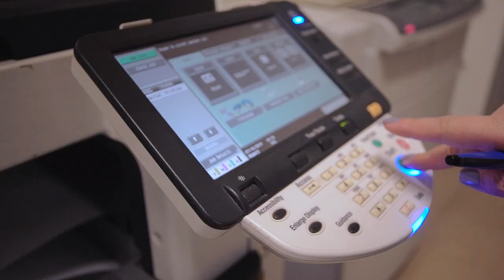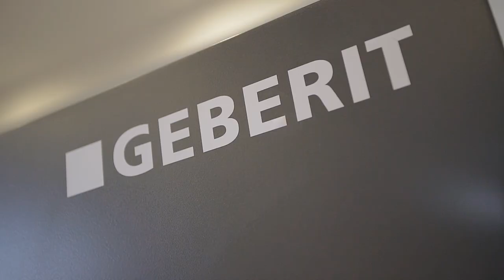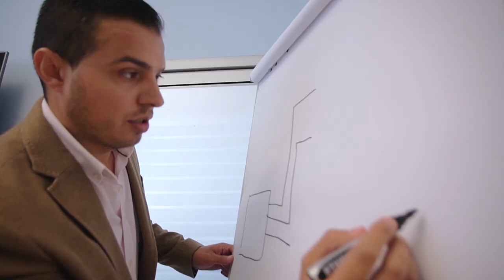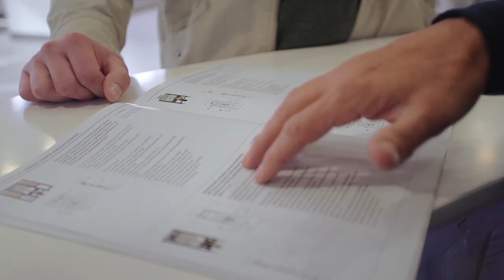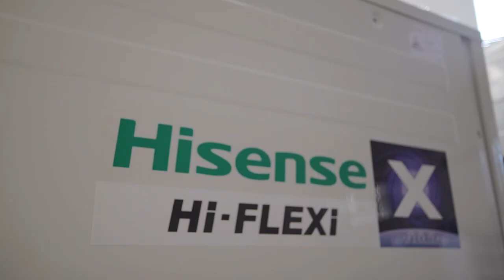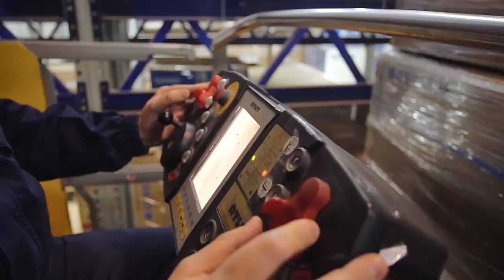DELTA TERM CORPORATE FILM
Corporate movie by Redline Production Studio